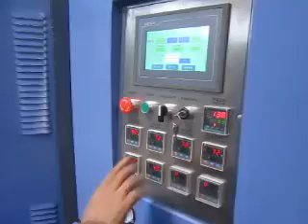ACC4 Cavity Bottle Blowing Machine